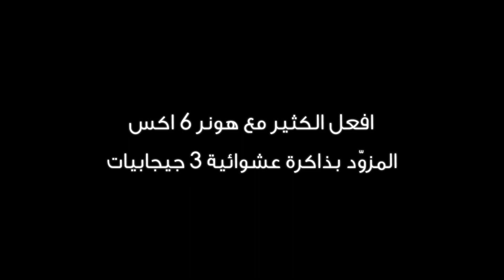هونر 6 أكس - ضاعف تجربتك مع تجربة الأداء العالي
مع 3 جيجابايت ذاكرة عشوائية، ستفعل المزيد! احصل على هونر 6 اكس وضاعف تجربتك.